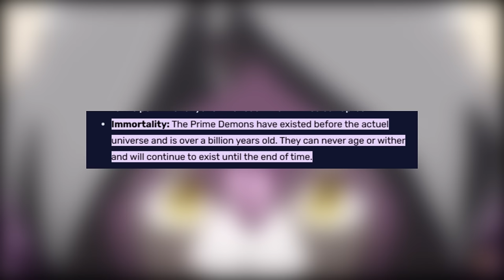Diablo Invites 3 Primordial & 700 Demons To Serve Rimuru! Hindi Slime Season 4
Diablo Invites 3 Primordial & 700 Demons To Serve Rimuru! TENSURA LIGHT NOVEL HINDI!